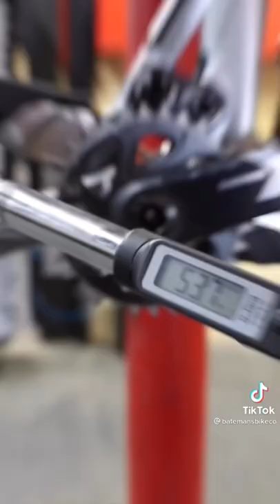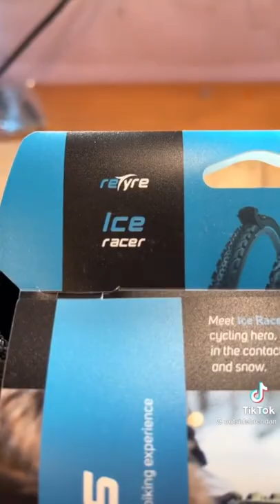MTB TikTok Compilation #5